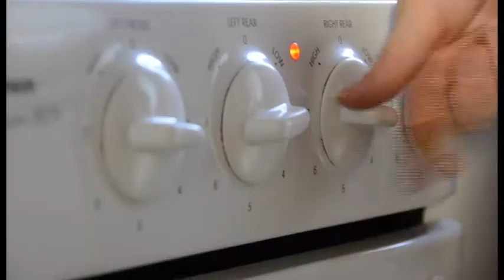Een dag uit het leven van het communicatieteam - Solar Team Twente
Wat doen de teamleden van het communicatieteam? Bekijk hun werkdag!
What are the team members of the communication team doing? Watch their workday!